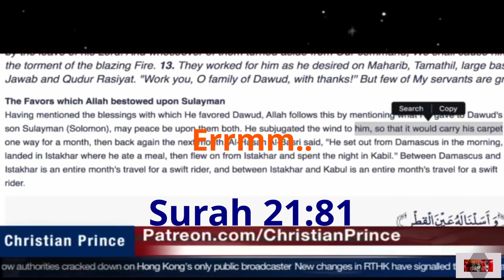SULAYMAN & HIS FLYING CARPET/ Q21:81/ FABLES OF THE ANCIENTS/ UTHMAN Vs CHRISTIAN PRINCE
The story of Sulayman (Solomon), his army of birds, ants and his flying carpet in the Quran, including other silly fairytales and contradictions are examined by Christian and a Muslim caller. The Muslim discovers that the Quran is a fabricated book of fables and stupidity. He is convinced that Al-Lah is not the true God, he rejects Islam and accepts Jesus Christ.